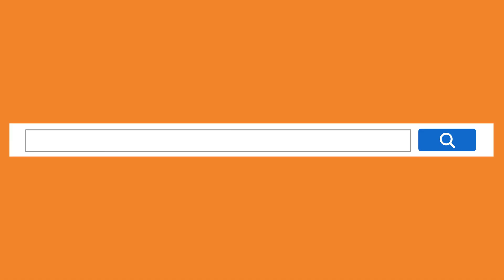Sag Deutsch, Subtitle/CC #13, Deutsch lernen mit Dialogen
Mit diesem Video können Sie einfach und schnell Deutsch lernen.
Sie können die Hör- und Sprechfähigkeit für tägliche Gespräche verbessern.

Dieses Video behandelt:
Tägliche Konversation
Sätze
Anfänger bis Fortgeschrittene